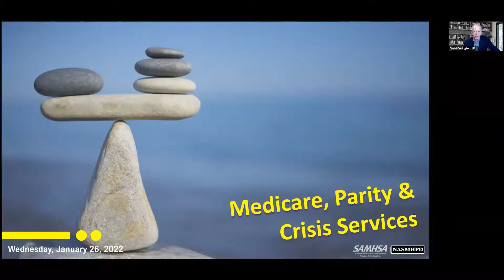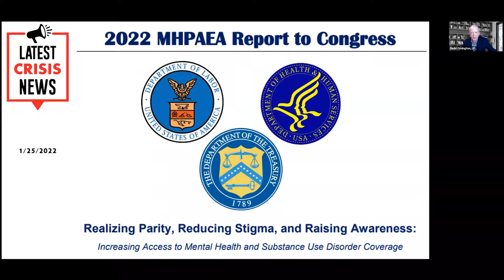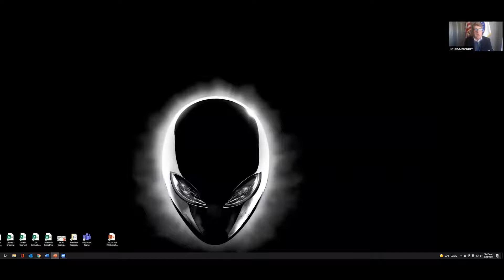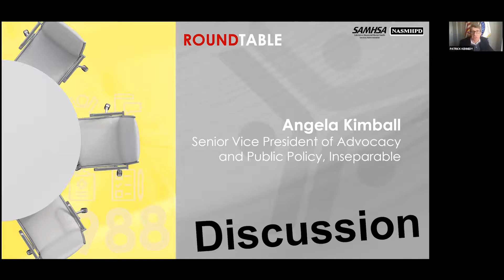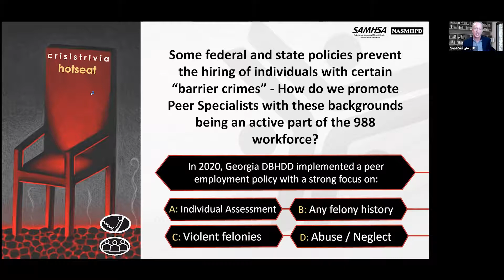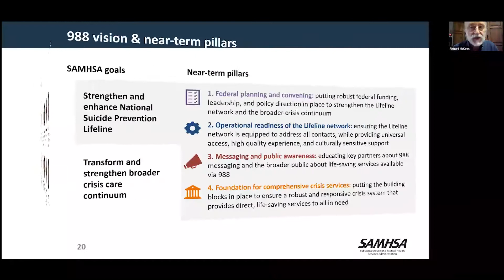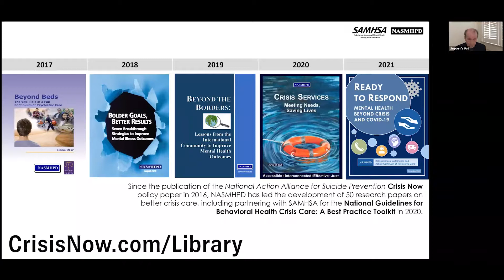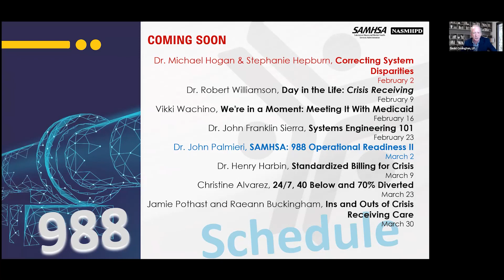Parity and Crisis Services - Ep 64 | 988 Crisis Jam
Crisis services that meet the need of those in a behavioral health emergency require the support of Medicare and the rules of parity.  When they are, as former Congressman Patrick J. Kennedy states, "everyone who needs mental health care gets it".  FEATURED PRESENTER: Former Congressman Patrick J. Kennedy

Join in the conversation today! for more news and innovation.